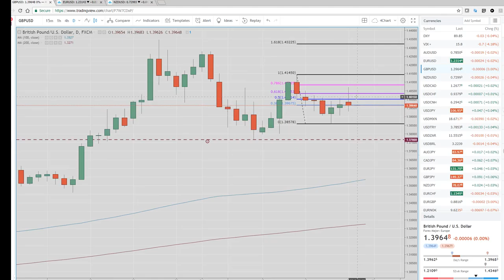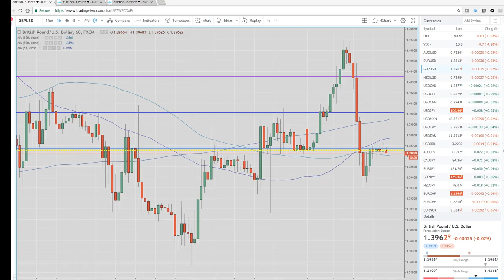27Feb18 US Wrap & Asia Opening Call - PrivateerFX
Web: PrivateerFX.com

THIS WAS
27Feb18 US Wrap & Asia Opening Call - PrivateerFX